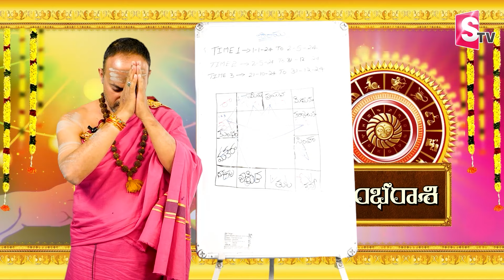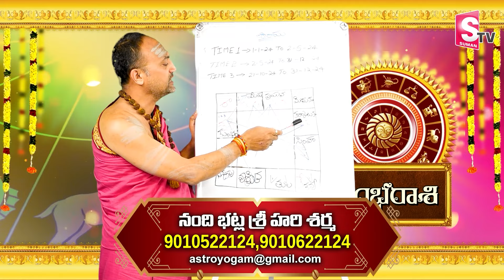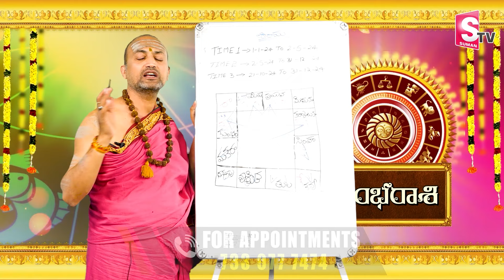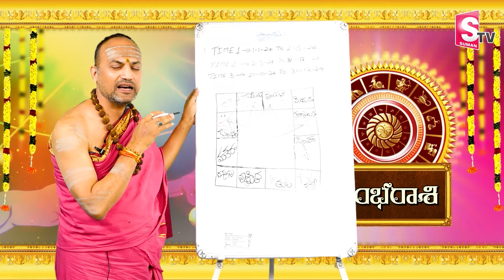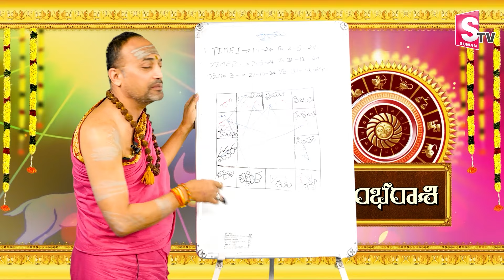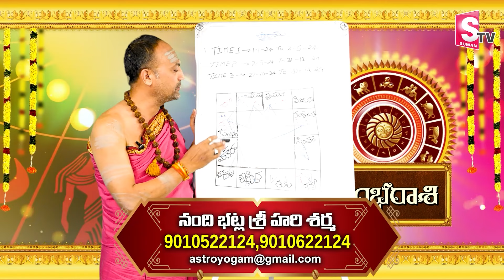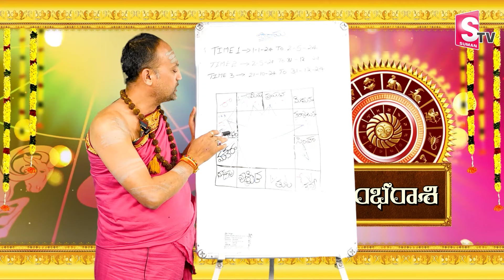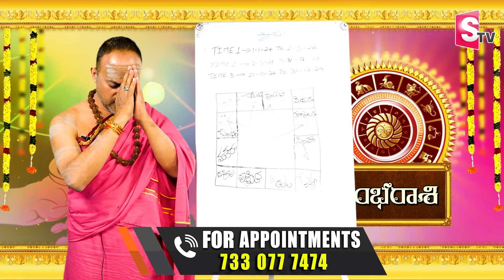Nandibhatla Srihari Sharma : Kumbha Rasi Phalalu 2024 in Telugu | Aquarius Yearly Horoscope